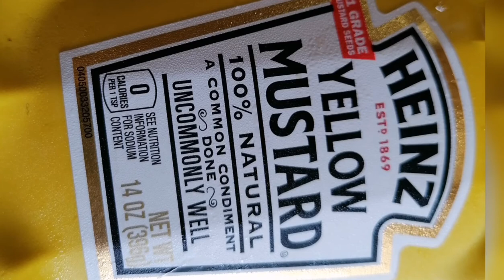Grilled Prawns Salad Recipe | Easy Recipe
Music Credited to Inshot:
Musician: @iksonmusic